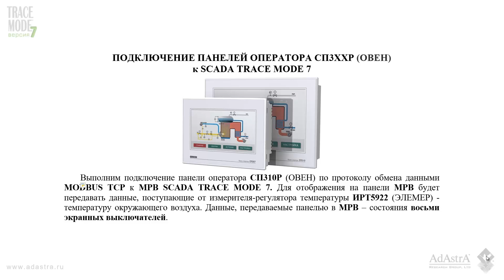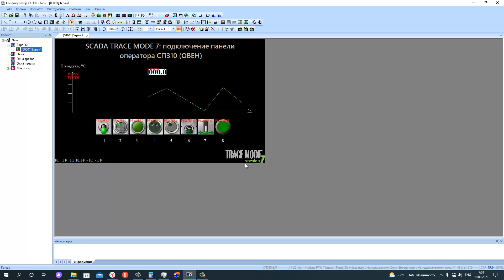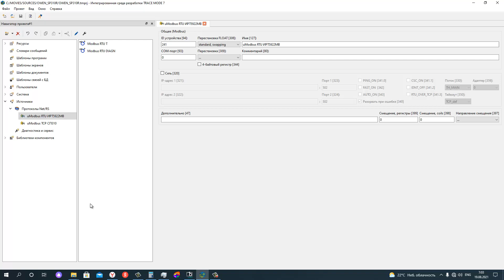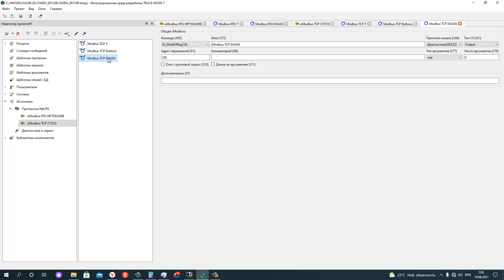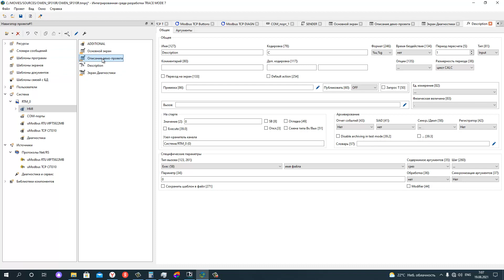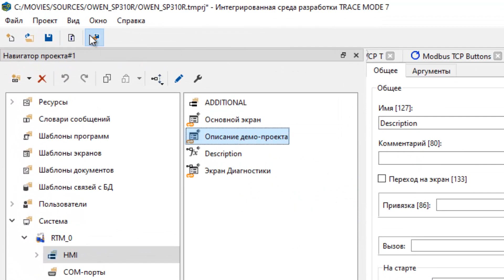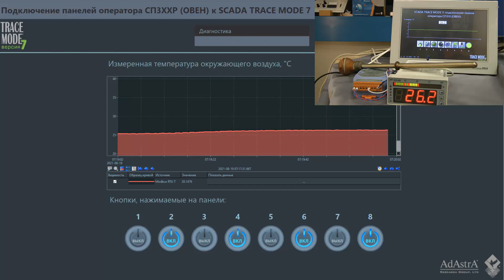ПОДКЛЮЧЕНИЕ ПАНЕЛЕЙ ОПЕРАТОРА СП3ХХР (ОВЕН) к SCADA TRACE MODE 7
Видеоурок по подключению панелей оператора СП3ХХР (ОВЕН)  к SCADA TRACE MODE 7 . Скачать проект